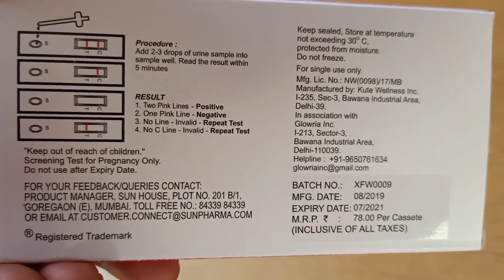How to confirm Pregnancy at home?/ உங்க கர்ப்பத்தை ஈஸியா வீட்டிலேயே எப்படி உறுதி செய்வது?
pregnancy test